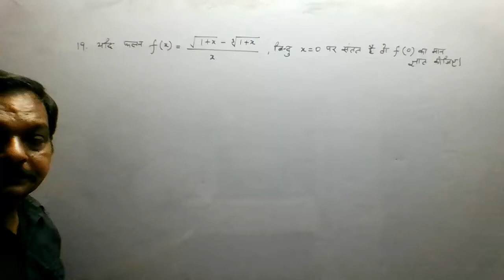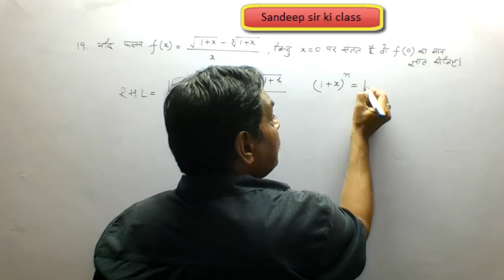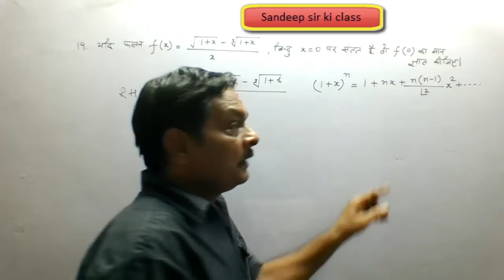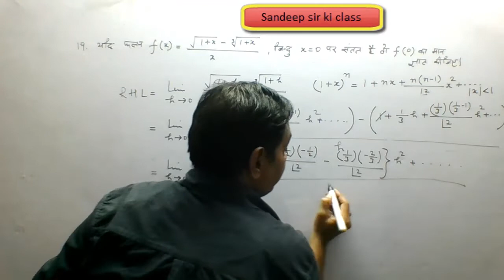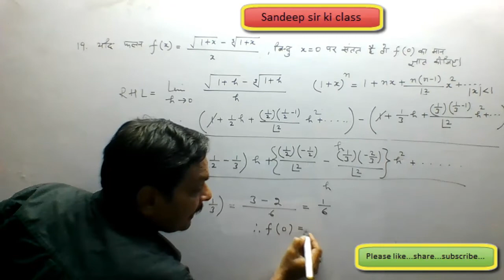Rbse class 12|Chap 6 Ex 6(Misc.)Q 19 Continuity & Diff.